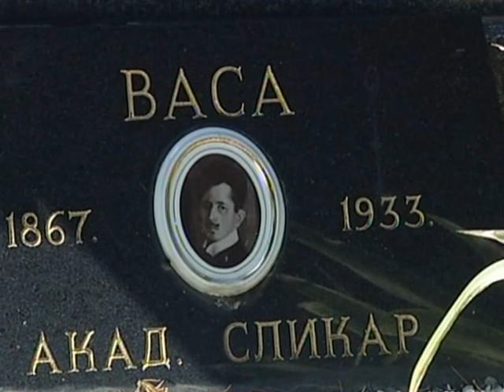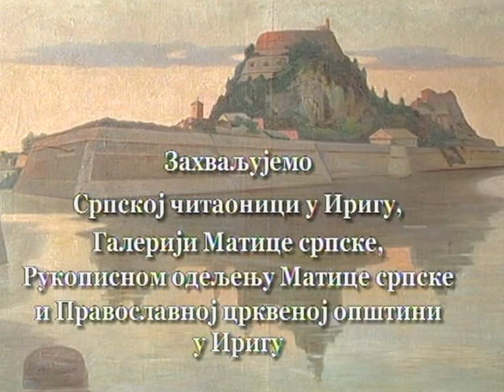Platna i zastave Vase Eškićevića - RTV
Platna i zastave Vase Eškićevića - dokumentarni TV film RTV (2011.)